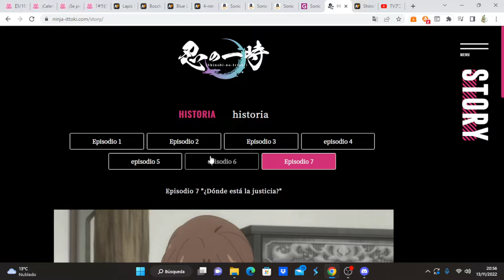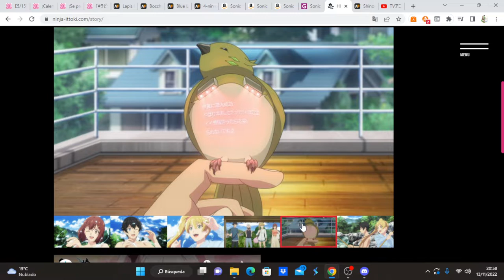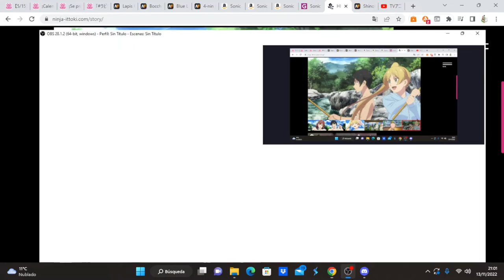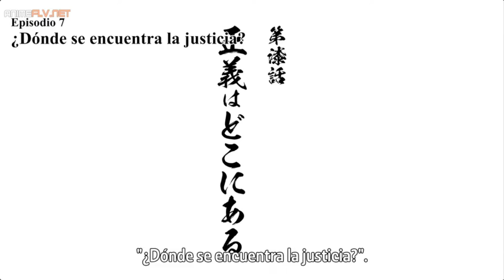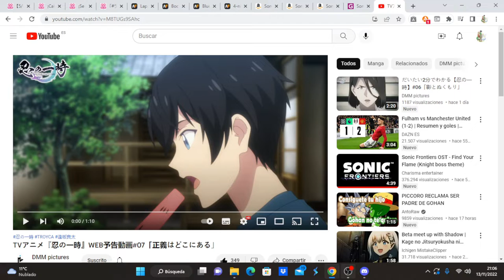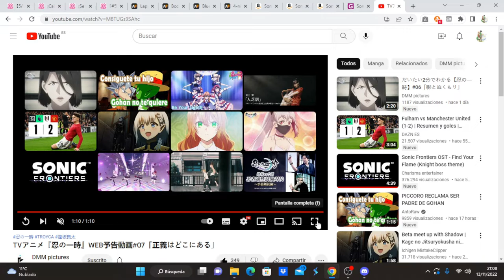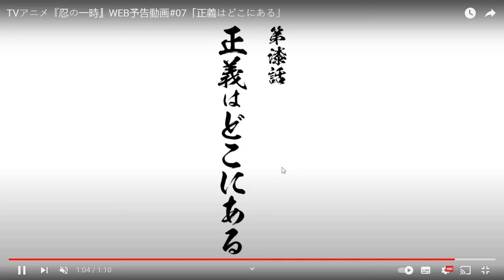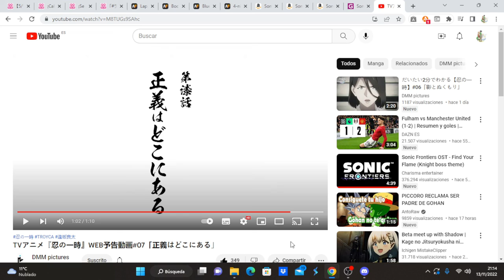Shinobi no Ittoki comentando avance del capítulo 7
Anime Opening and Ending: Shinobi no Ittoki